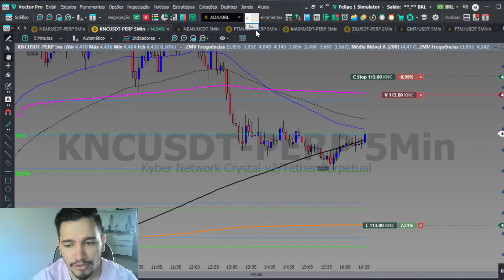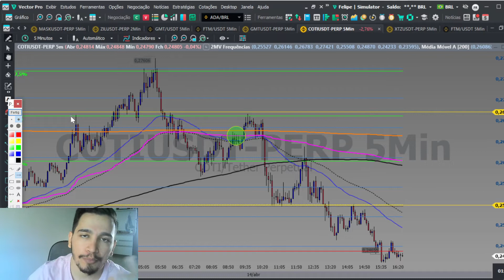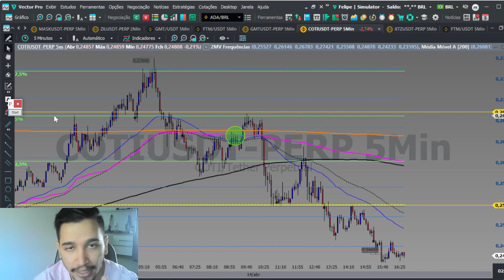DESCUBRA O PORQUÊ A ENTRADA DE SHORT NA COTI - ANÁLISE 14-04-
🔴 O  canal tem foco em te ajudar a entender sobre o mercado de Criptomoedas. As análises fundamentalistas e gráficas das mais diversas Altcoins existentes no mercado. Isso tudo de forma descontraída para facilitar o aprendizado enquanto você estuda.